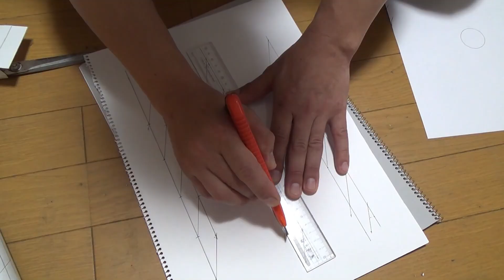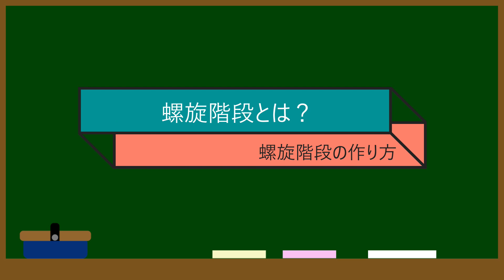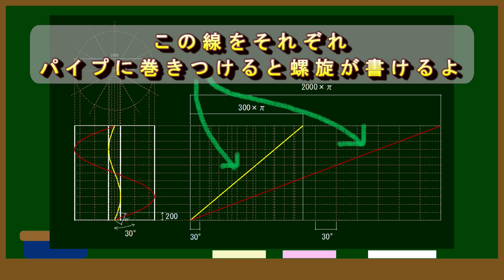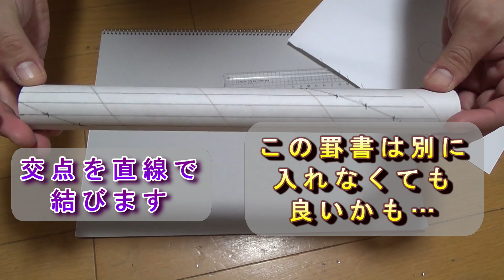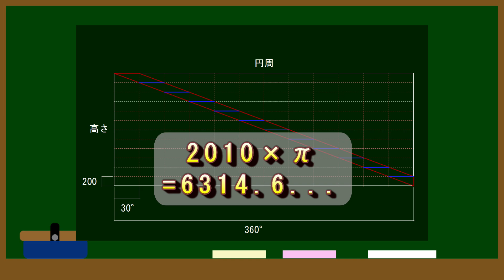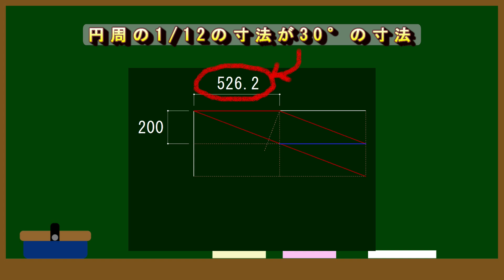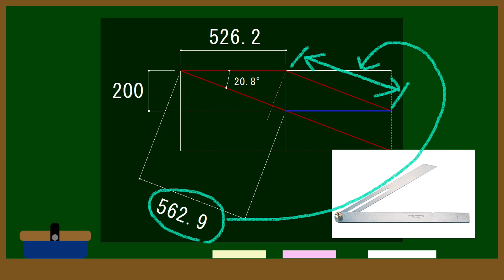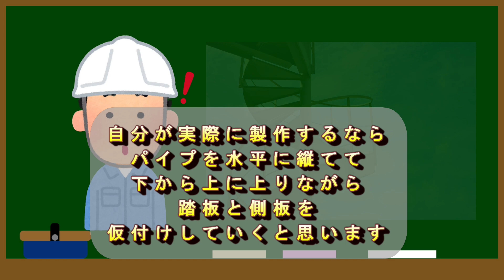螺旋階段の作り方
皆さんは螺旋階段って製作したことありますか？かなり前にはなりますが視聴者さんから螺旋階段の罫書き方が解らないとコメントがあったので、ご要望にお応えしました。DIYなどで螺旋階段が欲しい人は参考にしてくださいね。

【動画目次】
00:00 オープニング
02:07 螺旋階段とは
03:29 製作の段取り
03:59 内側のパイプに罫書き
05:09 外側の板の内側に罫書き
08:03 外側の板を曲げる時の注意点
08:32 踏板と組み方
09:10ペーパークラフトで作ってみた
13:33 エンディング